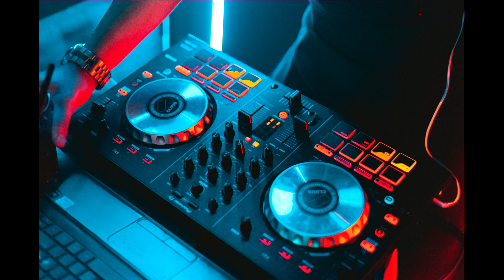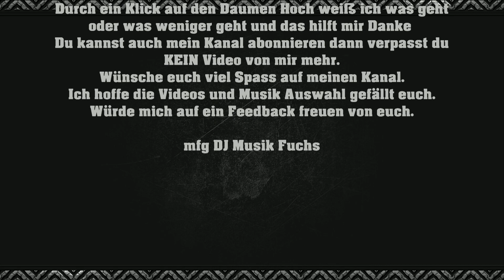🦊🦊(✿◡‿◡)(✿◡‿◡)Alles aus Liebe🦊🦊(✿◡‿◡)(✿◡‿◡)Stereo Act🦊🦊(✿◡‿◡)(✿◡‿◡)